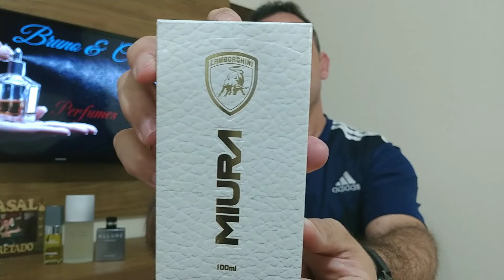MIURA - (Lamborghini)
LAMBORGUINI MIURA É UMA FRAGRÂNCIA FRUTADA, FRESCA E AMBARADA QUE VEM COM UMA PROPOSTA MUITO INTERESSANTE.
VOCÊ JÁ CONHECE ESSE LANÇAMENTO DE LAMBORGUINI? SE NÃO CONHECE, VEM COMIGO E ASSISTA A RESENHA.
VAMOS LÁ?

***wl_importe***

Endereço para envio de produtos:
Bruno Silva
Servidão Alipio Gomes da Costa, 228 E
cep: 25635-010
Petrópolis-RJ

Deixe seus comentários e idéias de novas resenhas sobre perfumes...
Obg por oferecer alguns minutos de seu tempo, assistindo meu trabalho...

Créditos:

Autor: Ahrix
Música da Plataforma: Clic.Dj